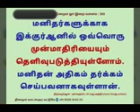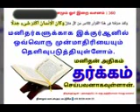*﷽ குர்ஆன் வசனம் 360**26-02-2023 ஞாயிற்றுக்கிழமை*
*وَلَقَدۡ صَرَّفۡنَا فِىۡ هٰذَا الۡقُرۡاٰنِ لِلنَّاسِ مِنۡ كُلِّ مَثَلٍ‌  ؕ وَكَانَ الۡاِنۡسَانُ اَكۡثَرَ شَىۡءٍ جَدَلًا‏*

*மனிதர்களுக்காக இக்குர்ஆனில் ஒவ்வொரு முன்மாதிரியையும் தெளிவுபடுத்தியுள்ளோம். மனிதன் அதிகம் தர்க்கம் செய்பவனாகவுள்ளான்.*

*[அல்குர்ஆன் 18:54]*